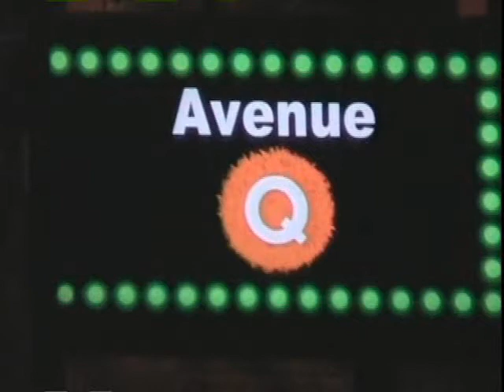Avenue Q -Opening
Avenue Q -Opening. National Tour '07. Seth Rettberg as (u/s) Rod/Princeton, Kelli Sawyer, Angela Ai, David Benoit, Cole Porter, Carla Renata, Minglie Chen.